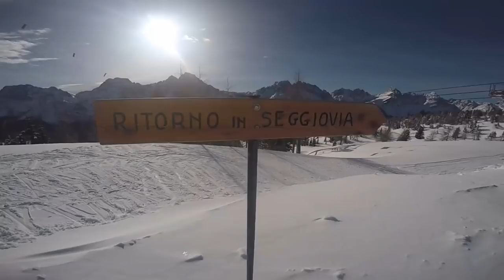KIF u Sappadi, 15. - 25.01.2018. (VOLIM VAS SVE)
Prva grupa skijanja Kineziološkog fakulteta u Zagrebu, Sappada (Italija)
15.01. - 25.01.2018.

GLAVNI GLUMCI:
Besednik Petra
Bjelobradić Ana
Brlek  Dora
Capek Blaž
Čeliković Antonija
Čiček Alen
Čosić Ivan
Črnja Filip
Čuk Dario
Čuljak David
Čunko Leonarda
Damjanović Maria
Debaljak Patrik
Dobrić Iva
Dragojević Ana
Drežnjak Karlo
Dvoršak Domagoj
Filipović Dorian
Fištrović Luka
Galić Lovro
Horvat Maja
Ivšac Katarina
Kosovac Jakov
Kuga Marin
Kutnar Juraj Mihael
Legac Luka
Lipovčić David
Lužaić Nikola
Majer Rony
Manzoni Ivo
Matić Ivan
Mihalj Mario
Mišak Iva
Novak Filip
Orlović Mateja
Pančić Dora
Purgarić Eugen
Rebić Zvonimir
Vlašić Ana
Zahirović-Poslon Ivan

GOSTOVALI SU I:
Matković Bojan
Vuletić Filip (najbolji doktor u svemiru)
Baković Mario
Galkovski Domagoj
Božić Igor (Igorovi Lavići)
Cigrovski Vjekoslav (Maheri)
Prlenda Nikola (Drifteri)
Krističević Tomislav - Tompa THE DEAN